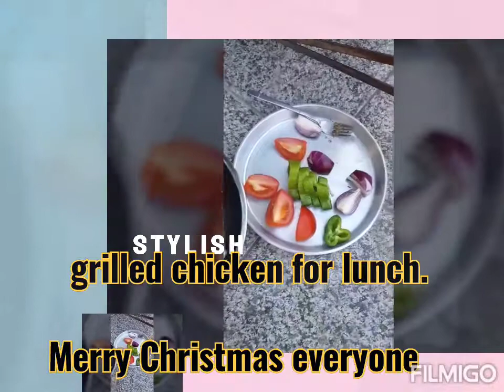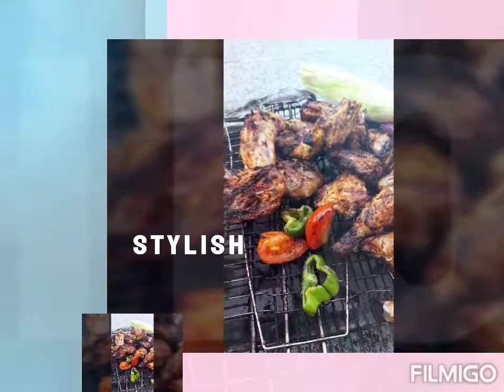How to cook grilled chicken..🍗🍗for lunch...Arabic food..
Imelda Landasan